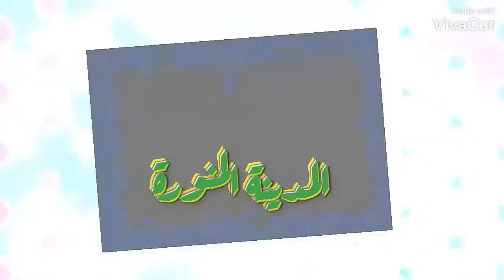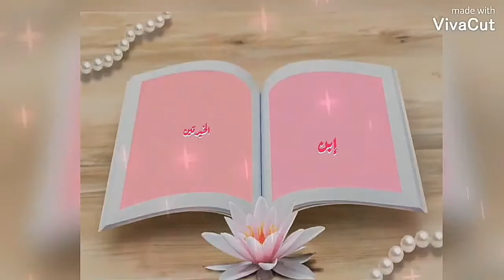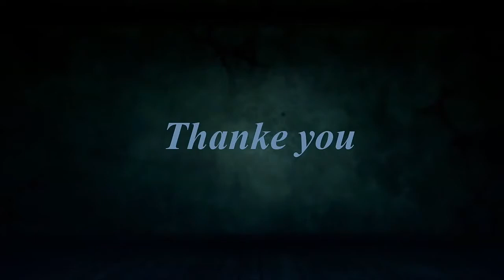الامام علي بن الحسين عليه السلام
الامام علي بن الحسين,
الامام علي ابن من,
أبناء الشريف الحسين بن علي,
أبناء الحسين بن علي,
كم عدد ابناء الحسين بن علي,
كيف مات الحسين بن علي بن ابي طالب
الامام زين العابدين,
مائدة الإمام زين العابدين